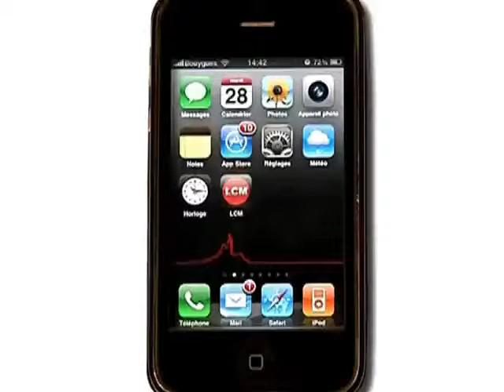Mariage: chaque détail a son importance!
Julie nous présente des accessoires tendances pour enjoliver votre mariage!

Sites webs/blogs, copiez cette vidéo avec le bouton "Intégrer" !